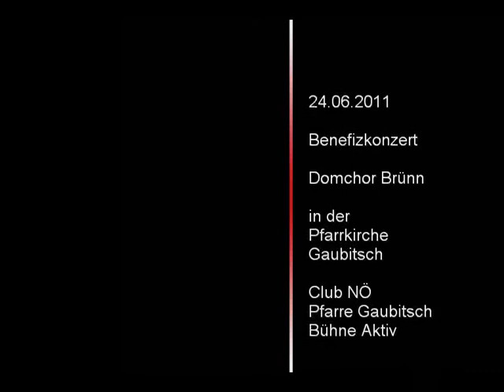Gaubitsch | Domchor Brünn | Konzert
Benefizkonzert des Domchor aus Brünn in der Pfarrkirche Gaubitsch, veranstaltet vom Club Niederösterreich in Kooperation mit der Pfarre Gaubitsch und dem Theaterverein 'Bühne Aktiv'